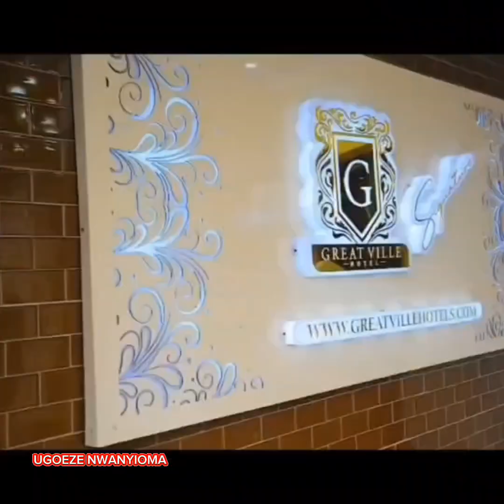Congratulations to Our Nollywood Actor Uchemaduagwu as he Bag's his First Endorsement